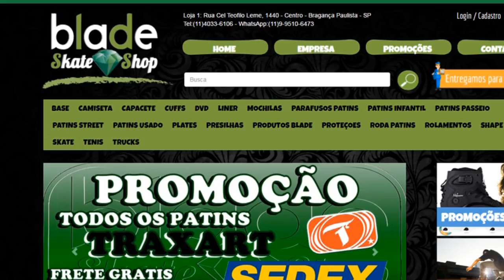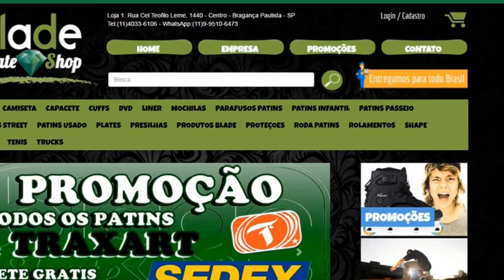Patins Street - Zamba entrevista Giacomo Catoni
Falaaa Galera! Quarta entrevista aqui no canal e desta vez tenho a honra de entrevistar Giacomo Catoni ele que é o Master Slave da WalkBrand um cara de visão no nosso mercado e com um role monstrooso . Espero que gostem da entrevista da mesma forma que eu curti de fazer ela.